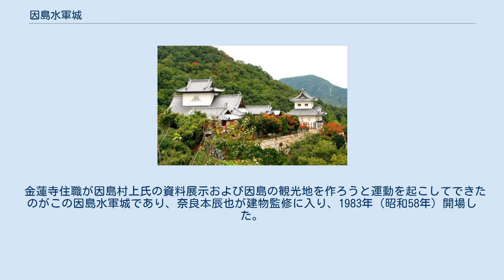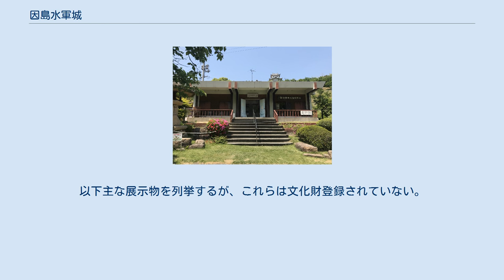因島水軍城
因島水軍城（いんのしますいぐんじょう）は、広島県尾道市の因島にある村上水軍の資料館。
この位置には過去に天守が存在していたことはなく、いわゆる城郭風建築物になる。
同敷地内にある「尾道市因島史料館」についても述べる。
 この地にある標高24mの丘は片苅山と呼ばれる。
中世において入江の中にあった岬であり、頂上を本丸とする清原守高の居城・片苅城が置かれており、曲輪・石垣・屋敷跡などが現存しているもののそれ以上の詳細はわかっていない。
現在因島水軍城がある地はその片苅城の家老が住んでいた地と伝えられている。
現在この敷地は片苅山麓にあり因島村上氏の菩提寺である金蓮寺の境内にあたる。
 金蓮寺住職が因島村上氏の資料展示および因島の観光地を作ろうと運動を起こしてできたのがこの因島水軍城であり、奈良本辰也が建物監修に入り、1983年（昭和58年）開場した。
旧因島市が水軍をテーマとした観光業に力を入れ始めたのは1989年（平成元年）のことで、ここが開場した後のことになる。
地元観光資料では「日本唯一の水軍城」と謳っている。
 また金蓮寺には因島村上家歴代の墓があり市史跡に指定されている。
 奈良本による監修で水軍城をイメージして施設群は造られ、本丸・二の丸・隅櫓からなる。
 尾道市因島史料館 水軍城のふもとにある。
村上水軍以外の因島の産業歴史民俗資料を展示している。
以下主な展示物を列挙するが、これらは文化財登録されていない。